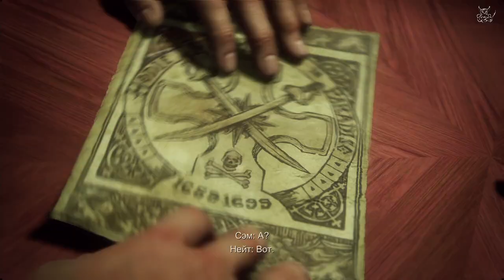Uncharted 4 - [#4] Могила старого пирата.